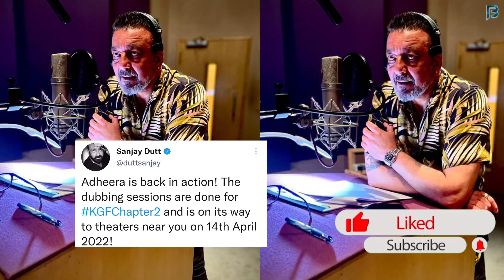Sanjay Dutt aka Adheera KGF Chapter 2 Hindi Dubbing Done With Action Mood